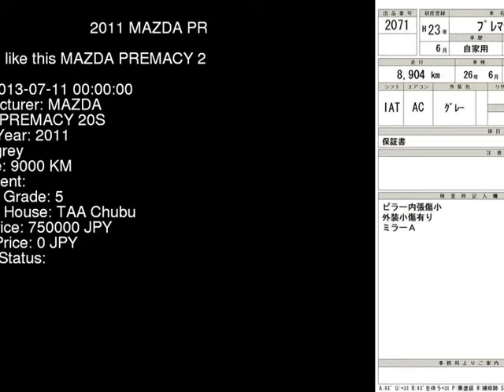2011 MAZDA PREMACY 20S CWEFW